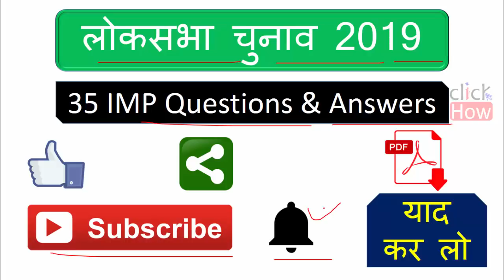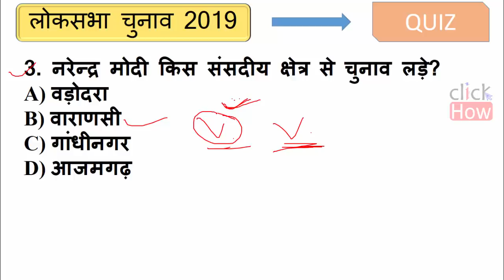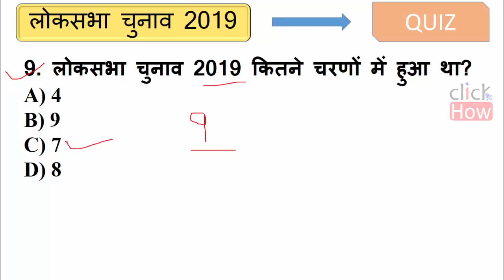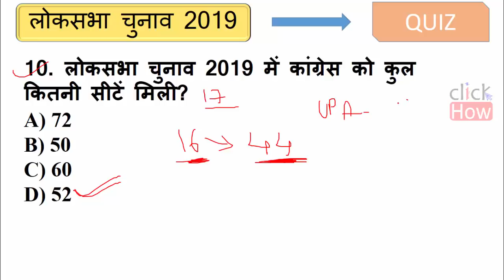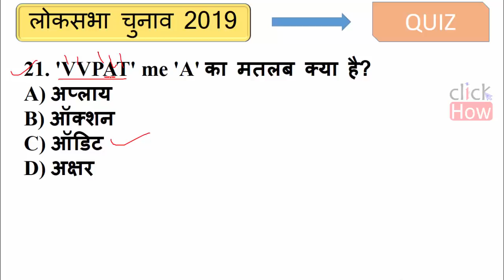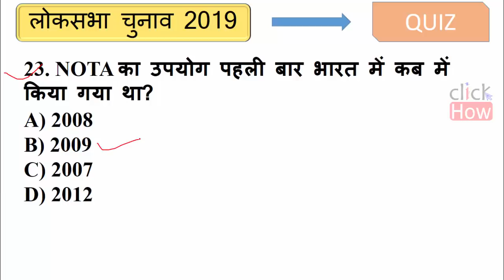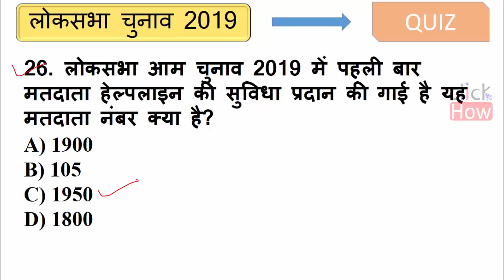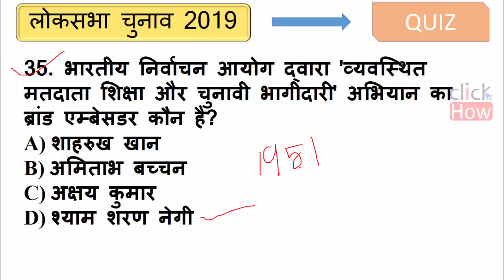लोकसभा चुनाव 2019 - Current affairs 2019 | Loksabha election 2019 Gk in Hindi - current affairs Quiz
≺ Click How ≻